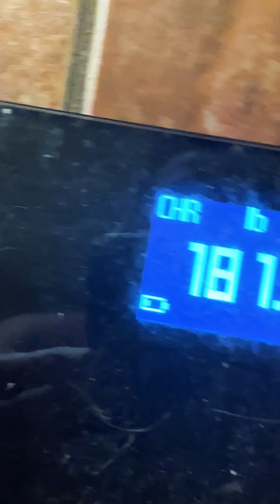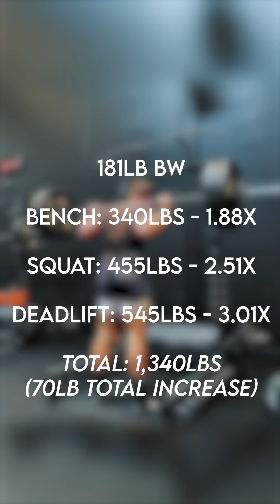Testing My One Rep Maxes for the Final Time as a Teenager